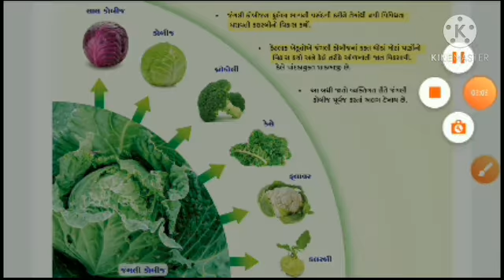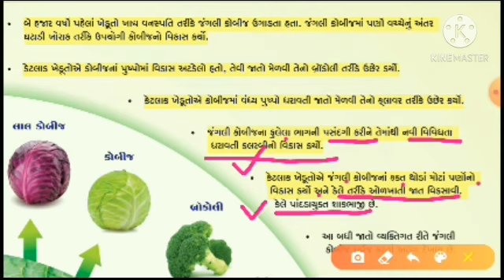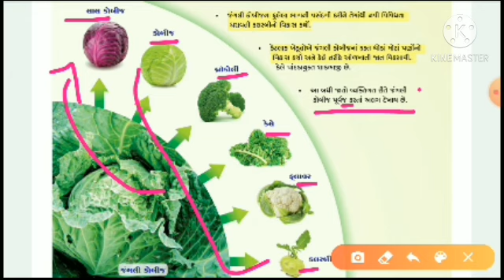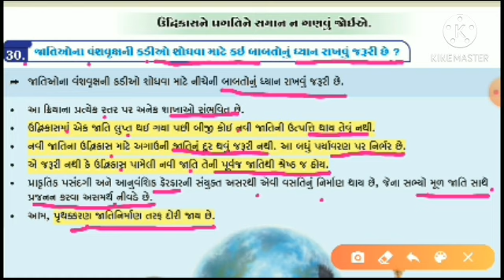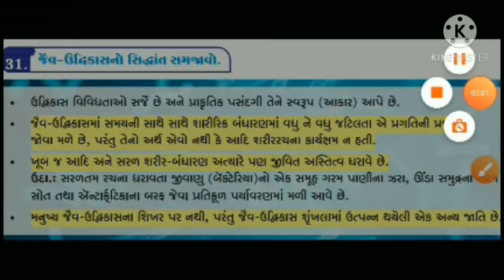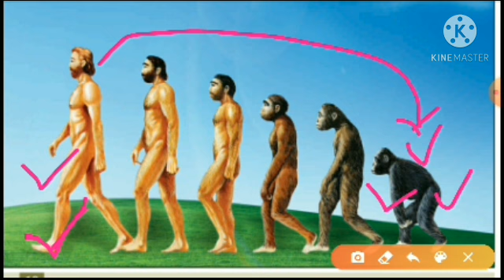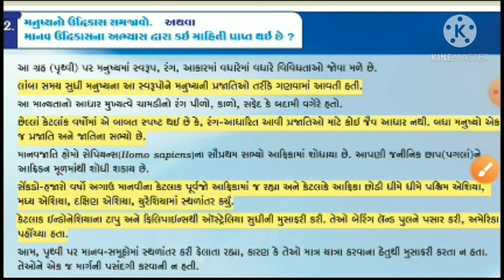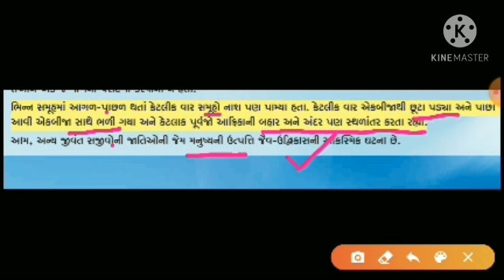STD 10 SCI CH 9PART 8